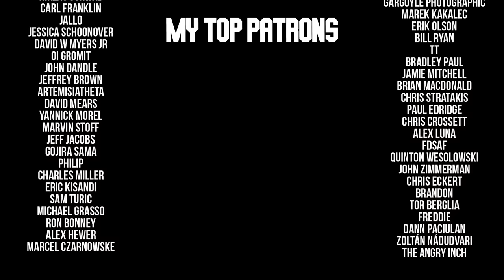Top Gun's Danger Zone - Violet Orlandi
Drums and vocals - Ricardo Gifford
Bass - Duemd
Guitar - Victor Kroner
Lead Guitar - João Oliveira
Guitar solo - Sophie Burrell
Voice - Violet Orlandi

Produced and directed by Ricardo Gifford
Mixed and mastered by Pedro Serapicos
Recorded at Estúdio Ekord
Filmed by Daniel Paiva
Edited by Guga Nascimento

Special thanks to Pedro and Laura for having this double date with us 👀

✶ A GO Sounds production ✶